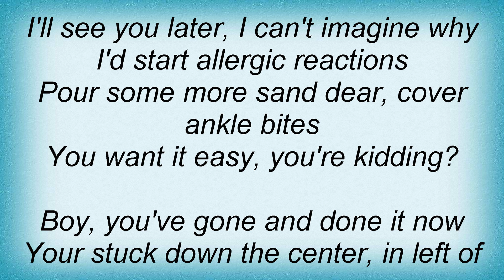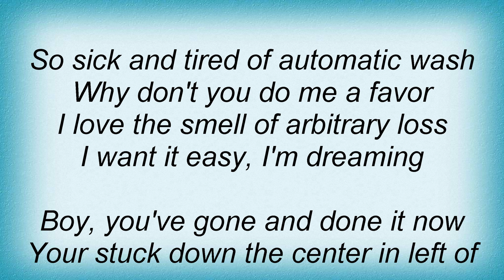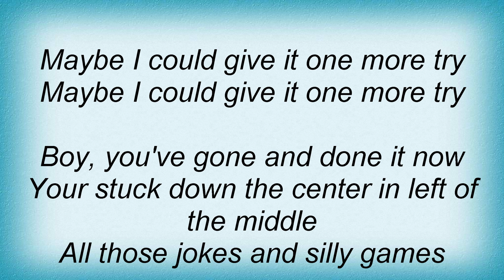Tweaker - Worse Than Yesterday Lyrics